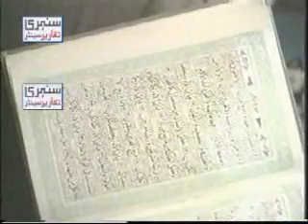Sheikh Mutawali in iran Part 1*